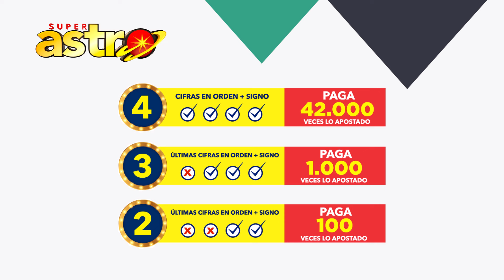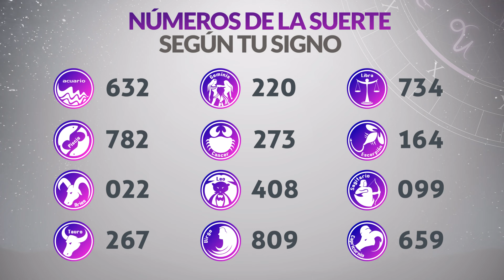Resultado ASTRO SOL y ASTRO LUNA del Viernes 16 de Febrero de 2024 SUPER ASTRO 😱💰🚨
Resultado de Astro Sol Viernes 16 de Febrero de 2024
Resultado de Astro Luna Viernes 16 de Febrero de 2024
Astro sol del dieciseis de febrero
Astro luna del dieciseis de febrero
Super Astro del dieciseis de febrero
Resultado de Super Astro 16 de Febrero
Resultado de Astro Sol dieciseis de febrero
Resultado de Astro Luna dieciseis de febrero
astro luna
loteria astro
invierte
resultados gana
loterias gana